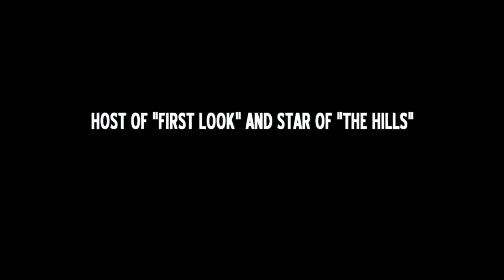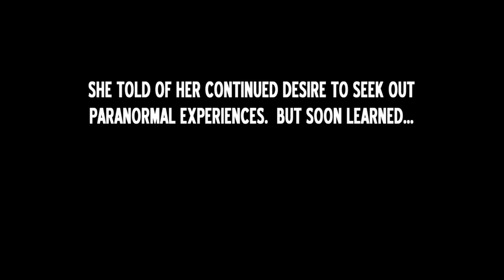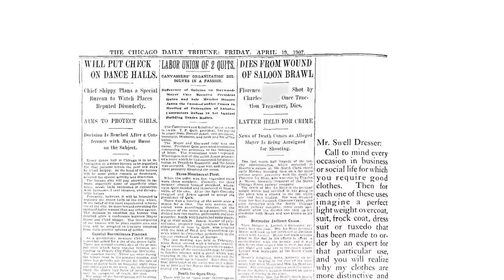The Haunting Of…: Audrina Patridge (Season 4, Episode 4) | Full Episode | LMN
Reality star Audrina Patridge returns to a historic pub in Chicago where she was accosted by an angry spirit. Their journey takes a turn as Psychic Medium Kim Russo uncovers more of Audrina's story in Season 4, Episode 4, "Audrina Patridge".

The Haunting of...
Season 5
Episode 7
T-Boz